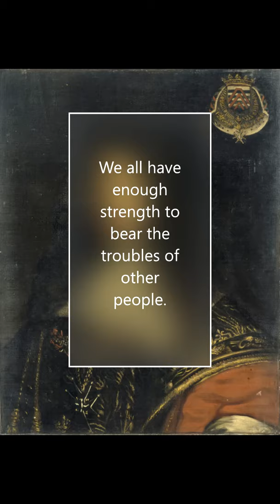La Rochefoucauld on the misfortunes of others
French Original: Nous avons tous assez de force pour supporter les maux d’autrui.

Trans. We all have enough strength to bear the troubles of other people.

Source:
La Rochefoucauld, Francois de, Collected Maxims and Other Reflections (Oxford World's Classics), translated by E.H. and A.M. Blackmore and Francine Giguére (2007)

Image:
by Théodore Chassériau